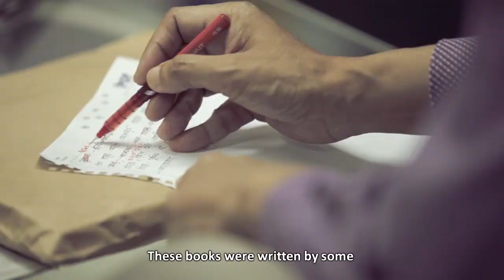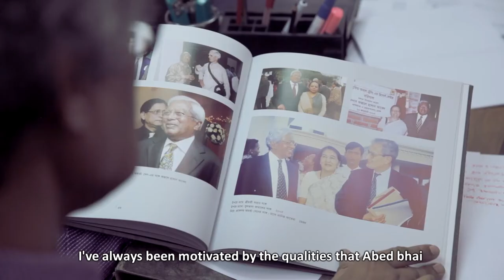I Am BRAC: The Activist - Championing Change | Documentary on World’s No. 1 NGO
Client: Brac World’s No. 1 NGO
Embark on a journey with us in our documentary ‘I Am BRAC: The Activist’, as we delve into the world of activism through the lens of BRAC, the world’s No. 1 NGO. This film provides an in-depth look at the role of an activist within BRAC, featuring Subal Kumar Banik who has been fighting for literature, language, and poetry his whole life1. He has been part of the BRAC family for more than 30 years, and has abridged some of the greatest Bangla literary works so that younger generations continue to read and appreciate them1. His weapons in fighting injustice wherever he sees it are books and pens, and his strong, powerful words that have emerged out of his quiet corner continue to inspire millions of readers1. Join us as we explore the impactful work of this remarkable individual.
PRODUCTION TEAM:
Director: Arif Sonnet
Producer: Ami Sayeed
Cinematographer: Saddat Hossain, Arif Sonnet
Editor: Ami Sayeed
Graphics: Ashik Alam Leo, Mahbubur Rahman Rubel
Line Producer: Sayed Konok
Production: Ershad Bhai
Studio: MVRK Studios Ltd